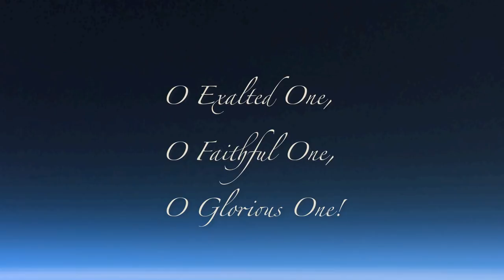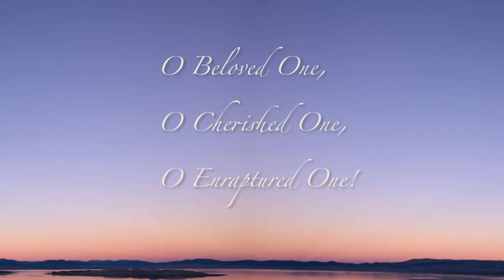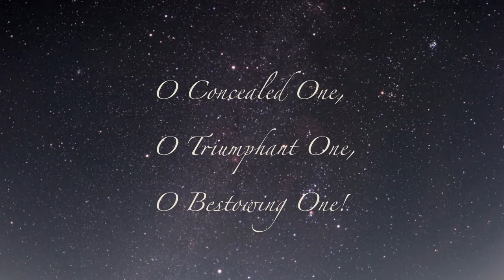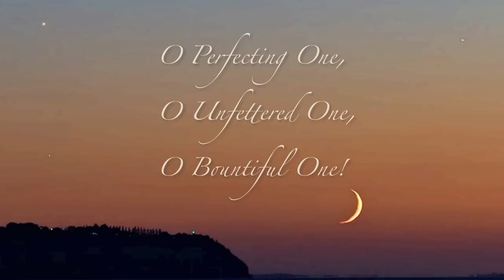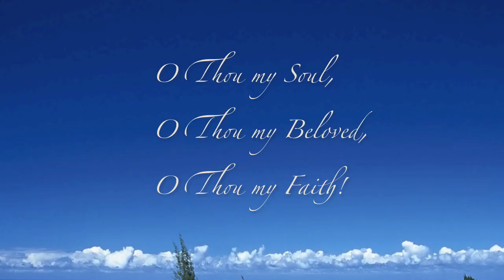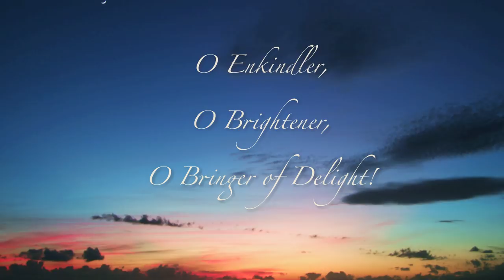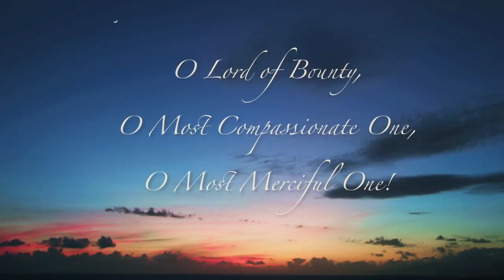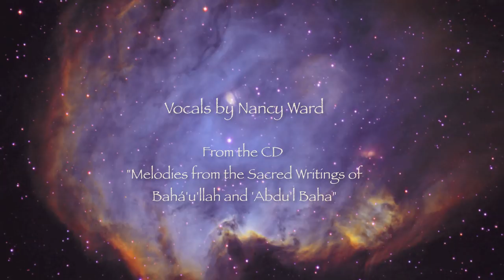The Long Healing Prayer, performed by Nancy Ward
This prayer revealed by Baha'u'llah, the founder of the Baha'i Faith, is beautifully chanted by Nancy Ward who is also the composer and pianist. This prayer is considered one of the most powerful of Baha'i prayers, invoking the many attributes of God. The soundtrack can be found on the CD "Melodies From the Sacred Writings of Baha'u'llah and Abdu'l Baha." Please visit nancywardmusic.com to learn more about her and listen to additional songs. You can purchase this mp3 and more of her beautiful songs